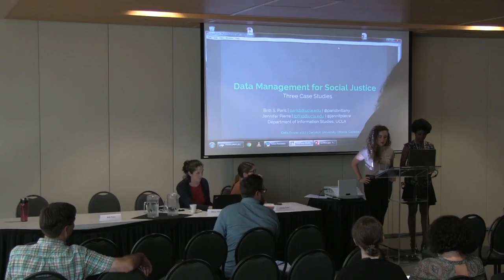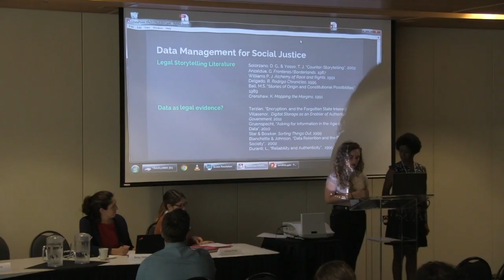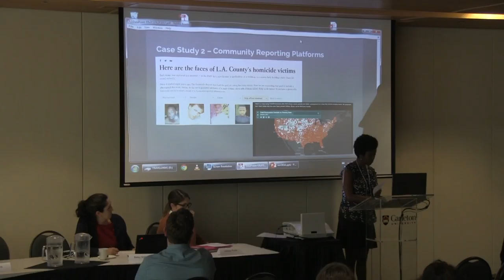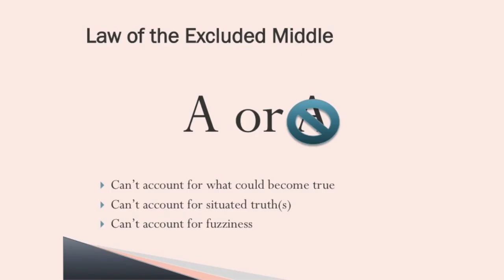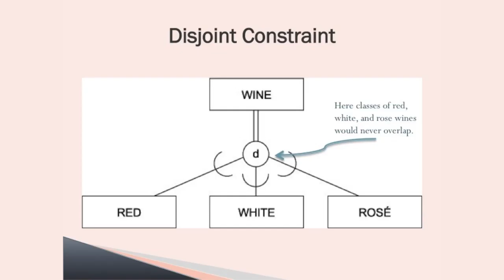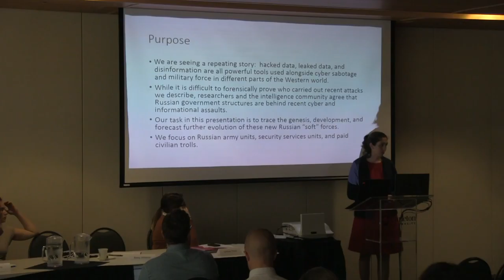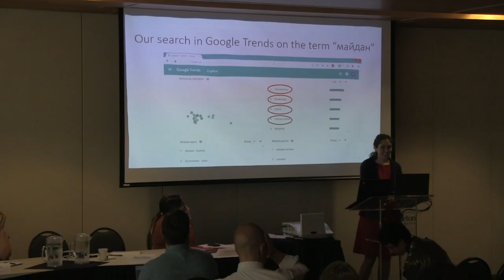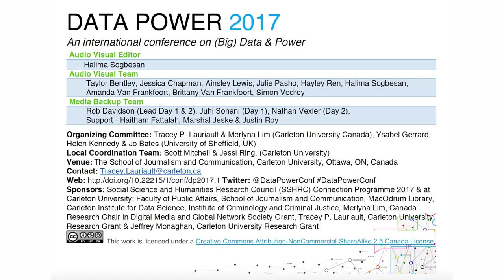Data Power 2017: Session 6.2. Data, Justice & Security